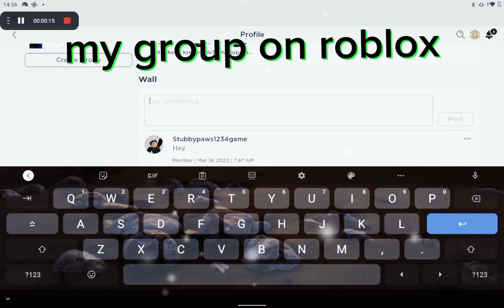my group on roblox